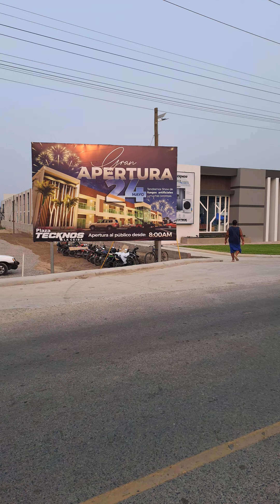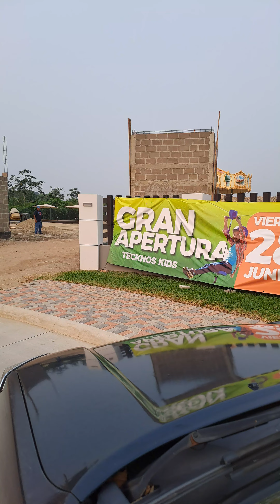ESPECTACULAR INAUGURACION HOY EN PLAZA TEKNO'S !